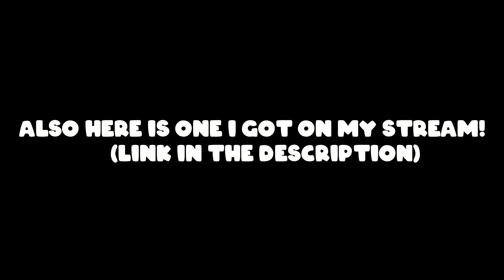Making Killers Fall Down HOLES!